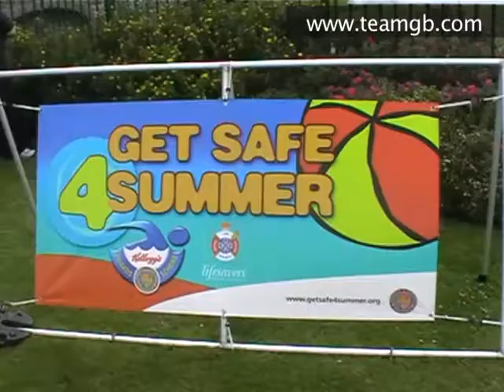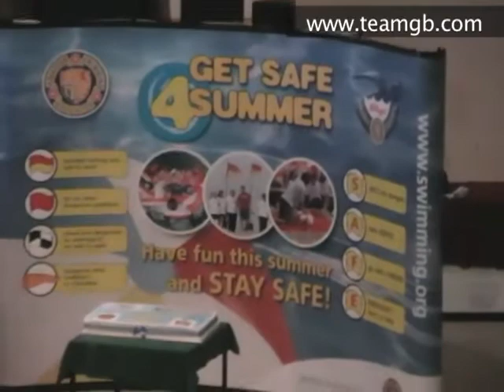Leon Taylor, Diving - Video Diary 14- Get Safe For Summer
Team GB diver, Leon is in Skegness teaching over a thousand kids how to be safe around water as part of the ASA's 'Get Safe 4 Summer' initiative. Ahead of the Beijing Olympic Games.